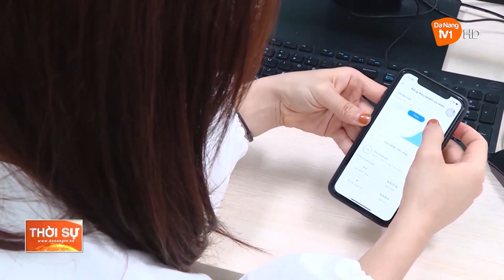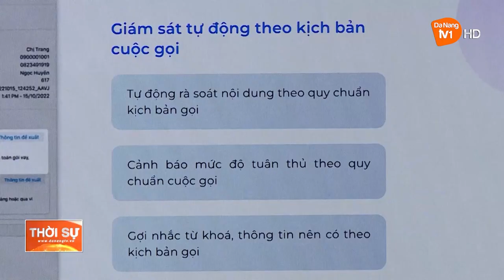TĂNG CƯỜNG KHẢ NĂNG THÍCH ỨNG CỦA LAO ĐỘNG TRẺ